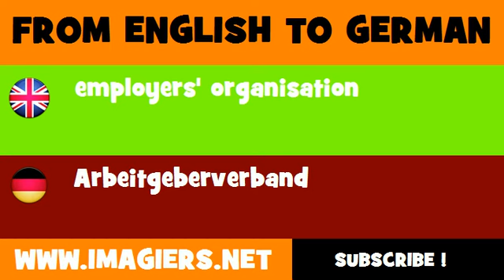DEUTSCH ENGLISCH = Arbeitgeberverband